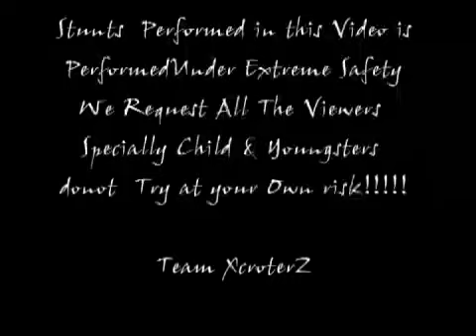Team Xcroterz- Stunt Performed by Susan A.K.A Trozen_X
Stunt Performed by Susan A.K.A Trozen_X. Team Xcroterz